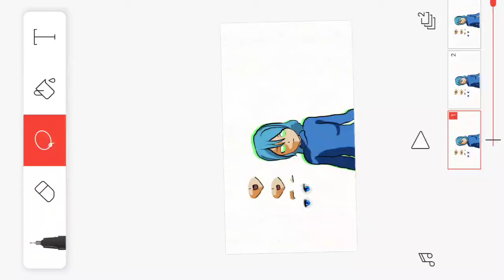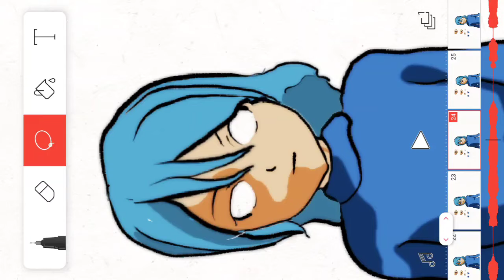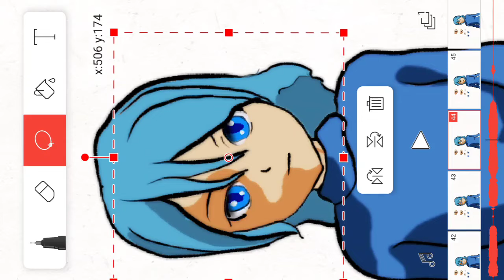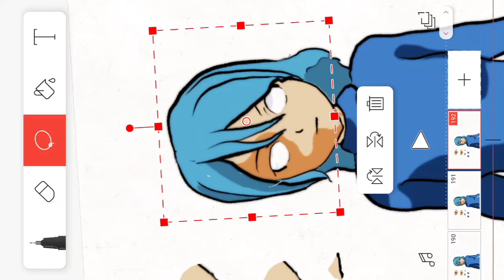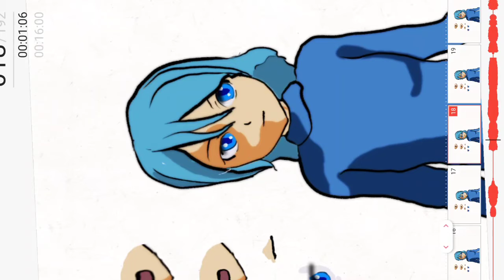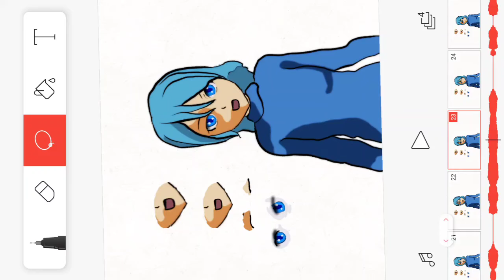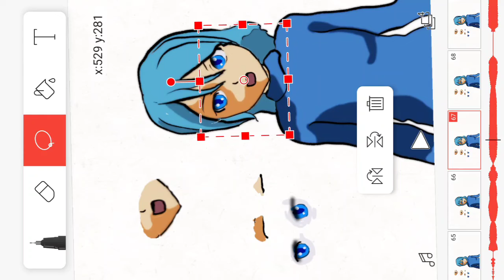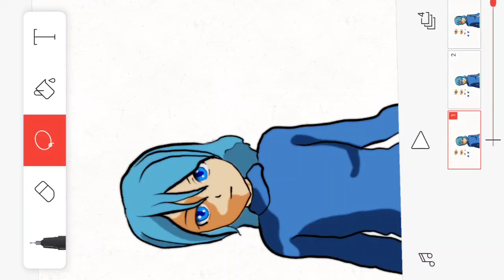Animating Animober Day 23 || Lip Syncing and Eye Syncing for the Fuyune Sana Animation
I think I accidentally made the video upside down compared to usually... whoops 😅

so about the title - I want to stick to it and end up making 31 videos in this series, even if I'm still working on them in May. basically, the definition of Animober is simple now. Use FlipaClip. so videos where I just draw the frames in MediBang aren't Animober, even if they're equally as much ABOUT animation!

I wanted to just give up on the project, but I also want to say I was able to pull it off. It's only like eight more videos, right?